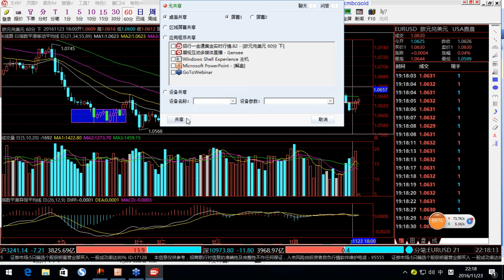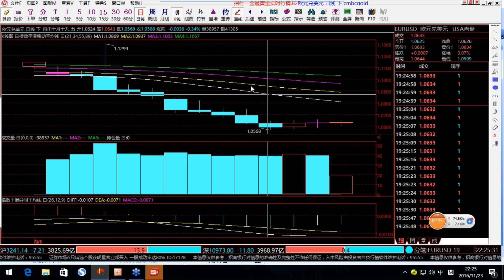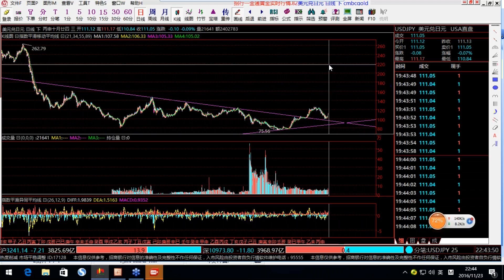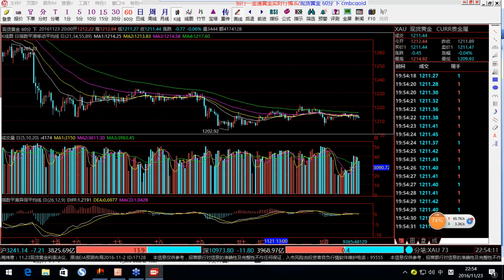【KT交易俱乐部 美洲盘】20161123